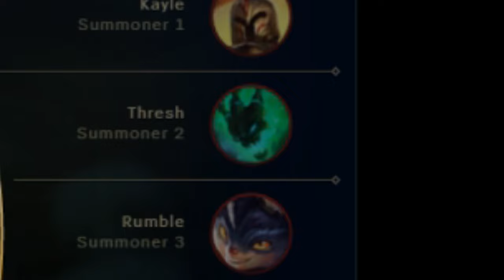BasedYoona - Man Plays with Water Bottle on Head... AND WINS!?!?!